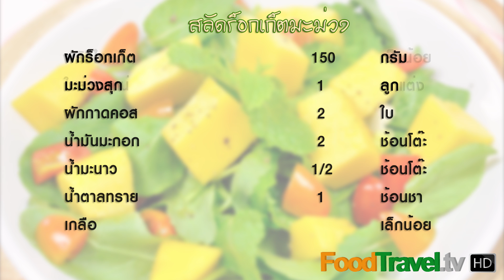สลัดร็อกเก็ตมะม่วง Mango Rocket Salad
เมนูสลัดที่อุดมไปด้วยประโยชน์มากมายจากผักสดอย่างร็อกเก็ต ผักคอส และยังเพิ่มความอร่อยด้วยมะม่วงสุกอีกด้วย ตัวน้ำสลัดเป็นแบบใสเอาใจคนรักสุขภาพ ทานเข้ากันได้อย่างดี